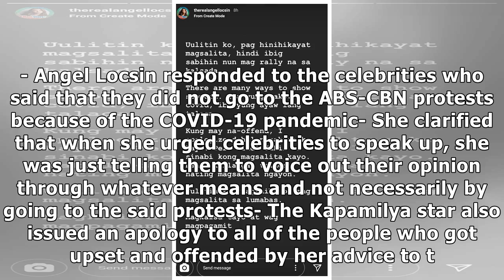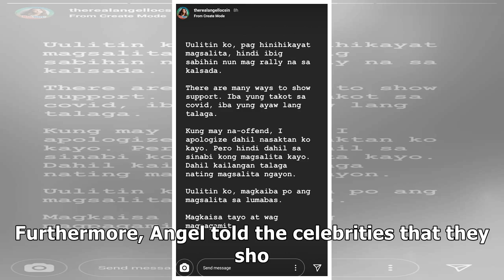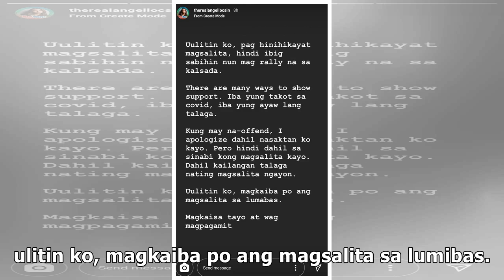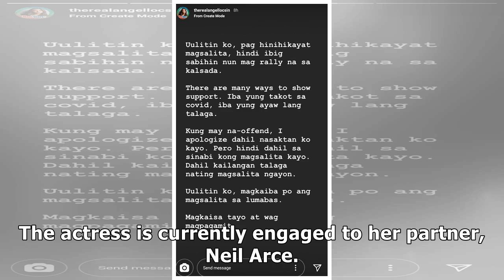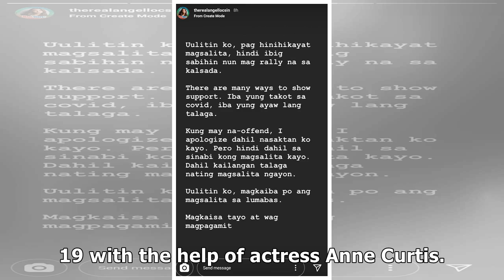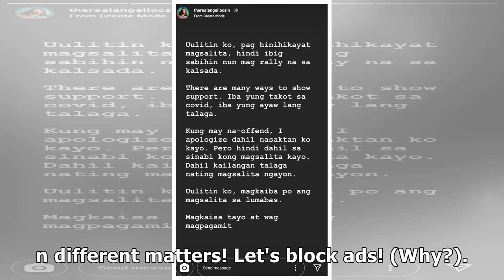Angel Locsin comments on celebs who use COVID as reason for not speaking up